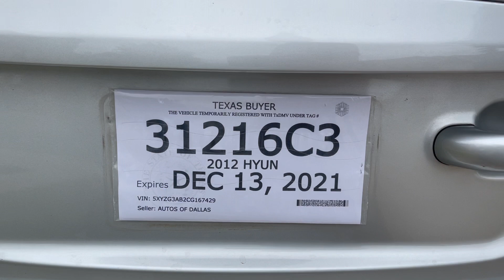Vlog (123) Mỗi Ngày Mua Và Chạy Một Xe Khác Nhau. Review xe Huyndai SUV giá rẻ ở Mỹ for sale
🔅Nhận sơn sữa bumpers + làm body xe + thay ghế da + details xe giá hạt dẻ khu vực DFW 👈🏻
🔅Nhận sữa chữa xe hơi giá sinh viên + tìm mua đồ parts cũ với giá rẻ + tiền công gắn labors rẻ khu vực Arlington - Dallas ( DFW, Texas ) 👈🏻ac
🔅Mua bán xe hơi clean tittle, giá rẻ, không bùa phép, bơi lội! 👈🏻
🔅Mua bán xe trucks 18 bánh, hỗ trợ cộng đồng việt khu vực Houston. Sữa chữa máy dầu diesel Cummins, Detroit, CAT và hộp số 10speed - 13 speed - 18 speed cho xe trucks 18 bánh 🚛